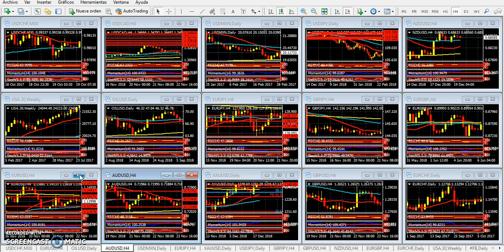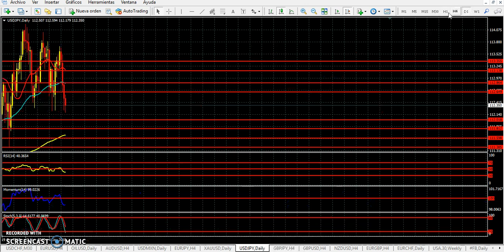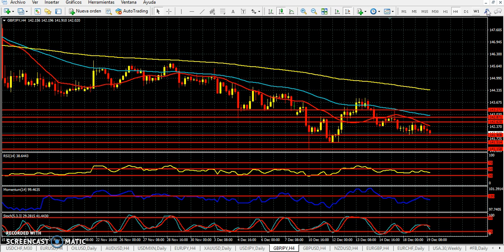Mercado de Divisas Miércoles 19 de diciembre de 2018